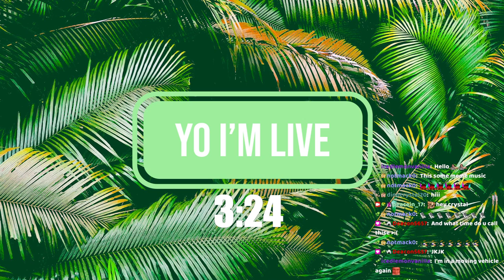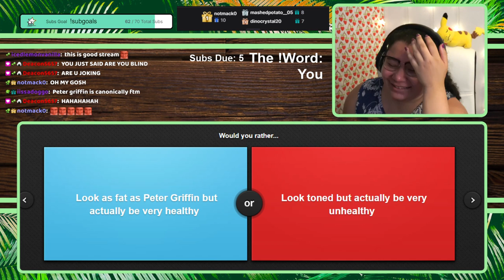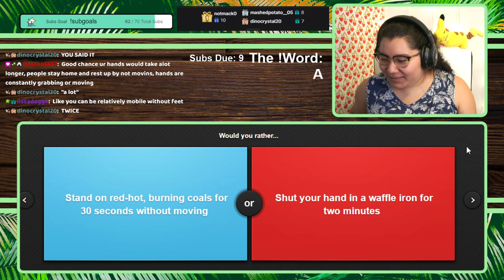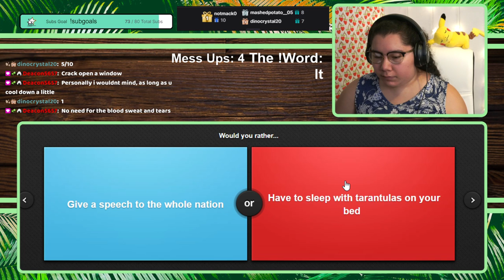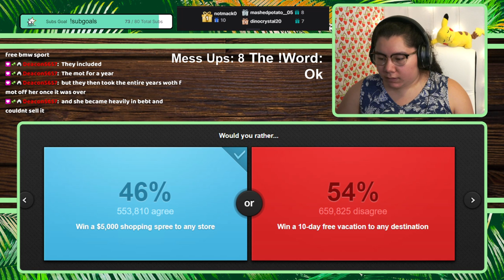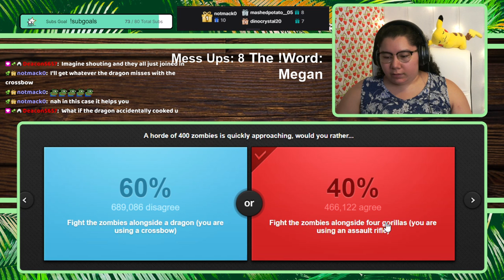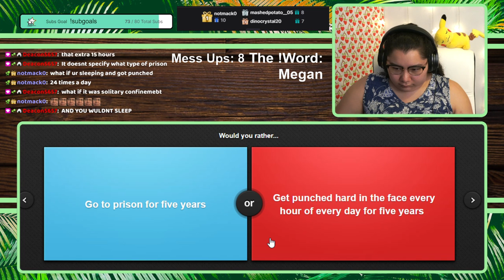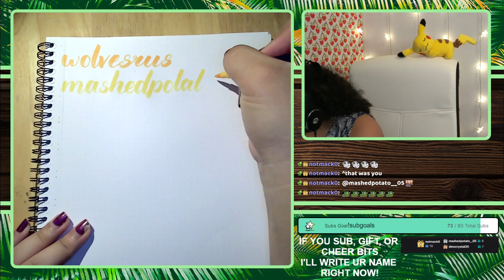7/29/22 I'M NOT ALLOWED TO SAY THIS WORD while playing Would You Rather IF I SLIP UP I GIFT SUBS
Time Stamps
00:00:00 Starting Soon
00:05:09 Intro
00:08:01 Would You Rather
02:12:25 Thanking Subs Calligraphy